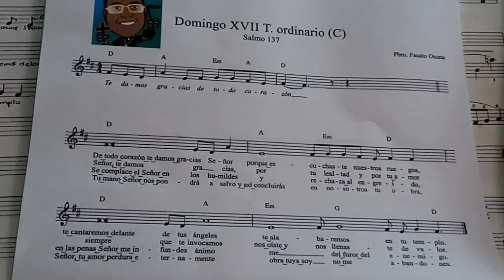SALMO DOMINGO XVII TIEMPO ORDINARIO CICLO C